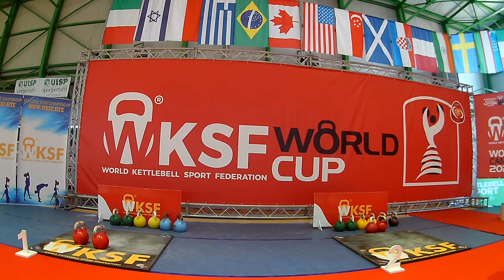WKSF WORLD CUP 2nd STAGE 2021ITALY- LC 68kg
WKSF WORLD CUP 2021 2nd STAGE
LONG CYCLE MEN
8-9 MAY 2021, ITALY